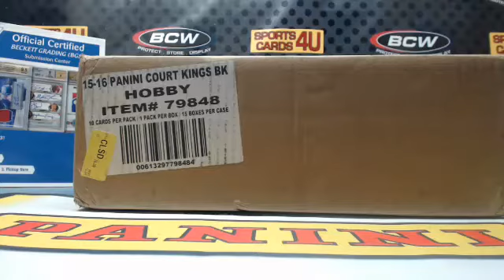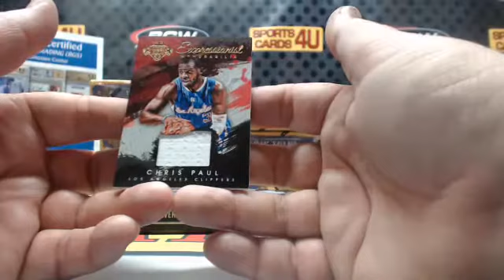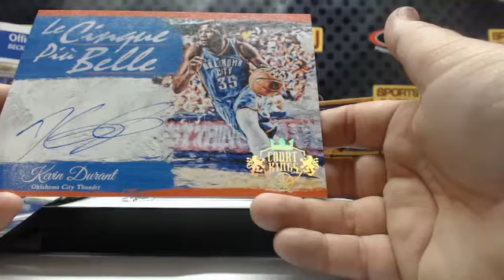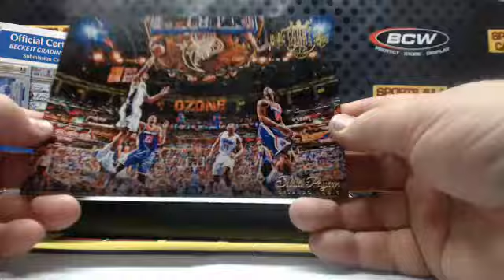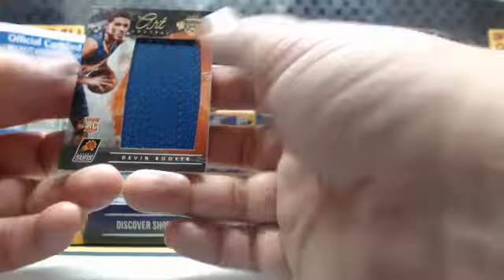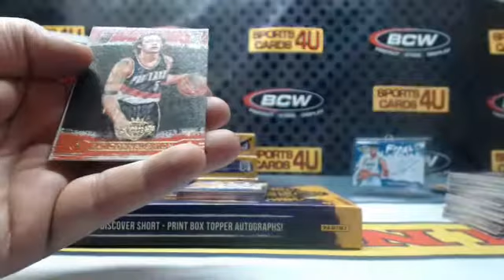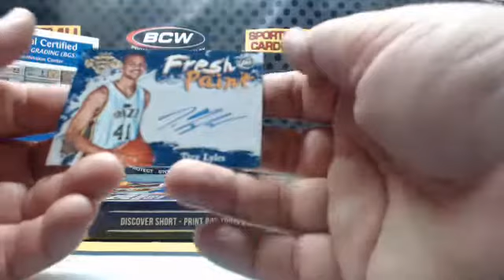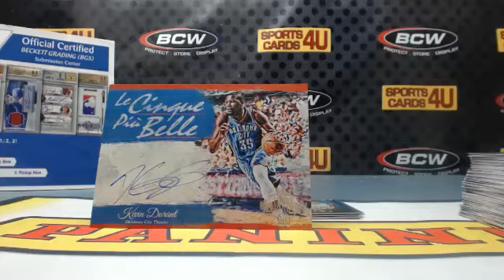2015-16 Panini Court Kings Basketball 15Box Case Team Break #18 (3-12-16)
2015-16 Panini Court Kings Basketball 15Box Case Team Break #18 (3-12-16) - Captured Live on Ustream